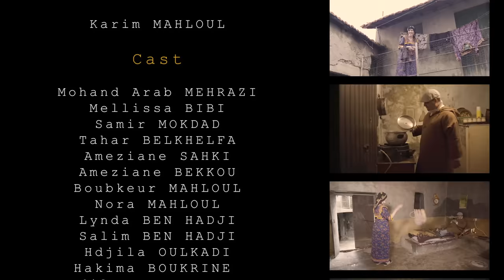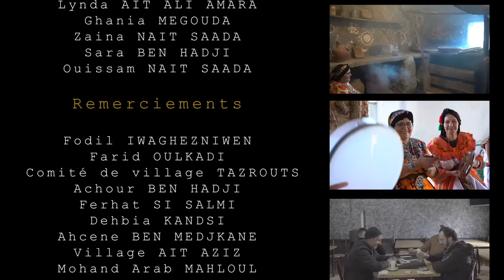Na Houria ''Yir Zwaǧ''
Titre : ''Yir Zwaǧ''
Interprète
Auteur & compositeur
Arrangement : salim_mohand_said ( dit La couleur )
Mix & Mastering : salim_mohand_said ( dit La couleur )
Studio : Sirocco Records
Réalisation : Karim_Mahloul &
Script : Khaled_Maloum & Ameziane_ Bekkou
Photographe : Karim_Mahloul & Ameziane_ Bekkou
Montage & étalonnage
Comédiens :
Mohand Arab Mehrazi
Melissa Bibi
Samir Mokdad
Tahar Belkhelfa
Ameziane Sahki
 Ameziane_ Bekkou
Boubkeur Mahloul
Nora Mahloul
Lynda Ben Hadji
Salim Ben Hadji
Hdjila Oulkadi
Hakima Boukrine
Fadila Benmeddour
Baya Salami
Hamid Ouchene
Ballet de l'association '' Thafsouth ''
Production , édition & distribution : Sirocco Records 2023